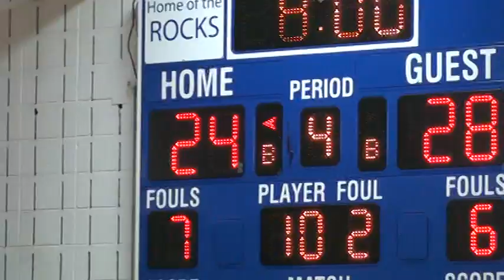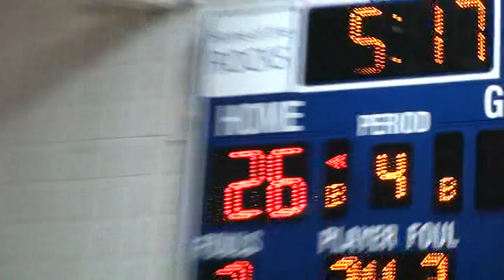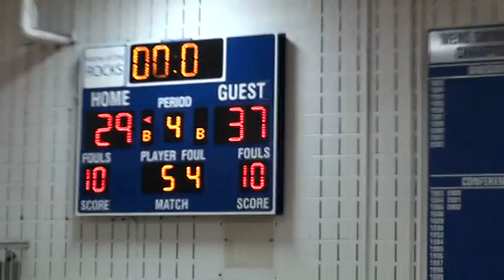2011 12 SALEM GM 4 12 16 2011 VS PLYMOUTH L 37 29